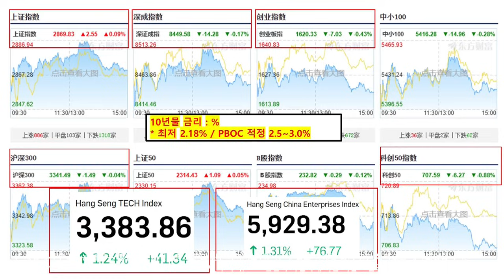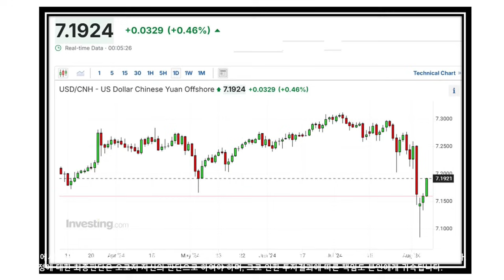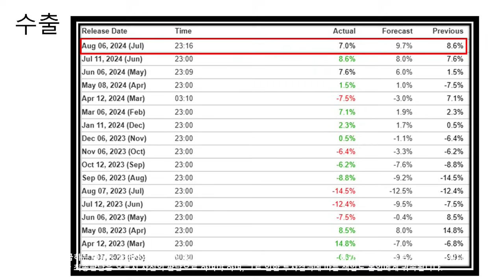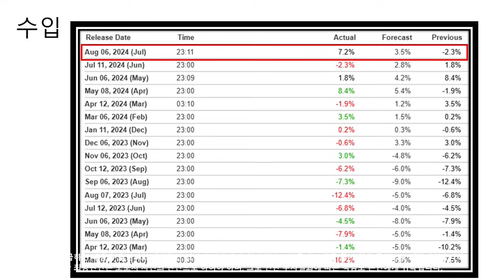[중국 주식시황] 또 다시 소외될 것인가?!